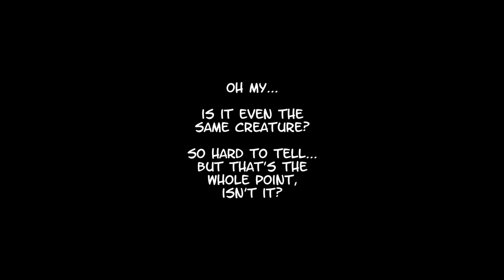[Shorty] The Catfishing Is Real!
I must say, I appreciate the fact that she's showing how easy it is to deceive with the clever use of make up.